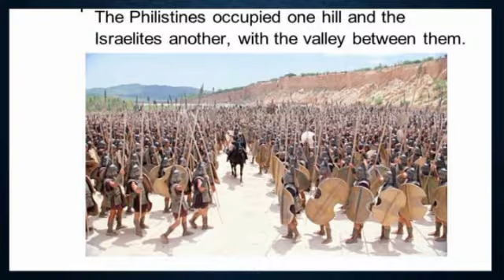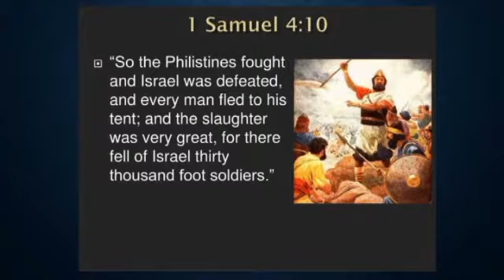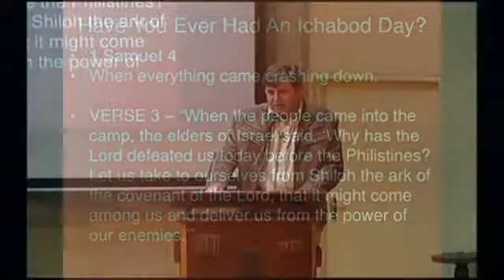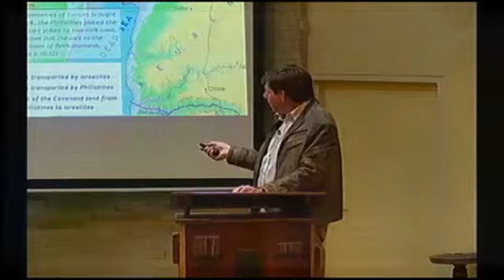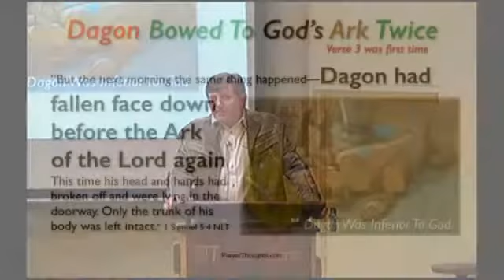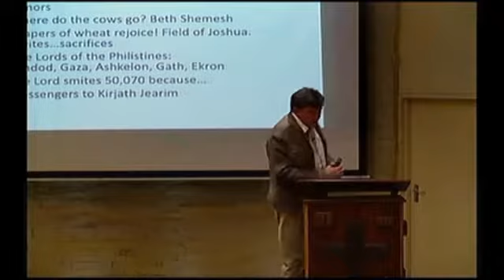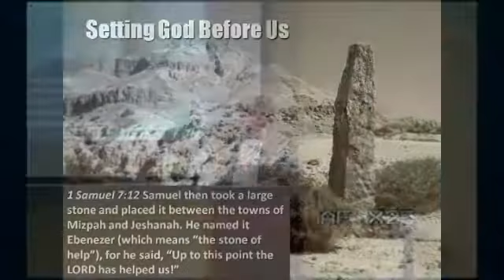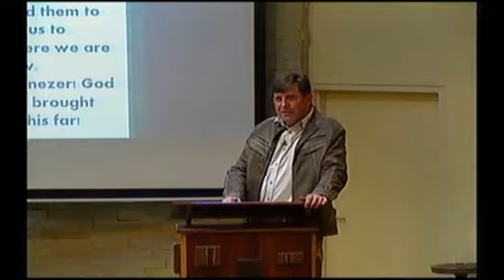Logos Bibleschool - 1 Samuel Deel 3 - Die twee selfde gevegte by dieselfde plek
1 Samuel Deel 3
Hoofstuk 4 - 7
Die twee selfde gevegte by dieselfde plek

AFR